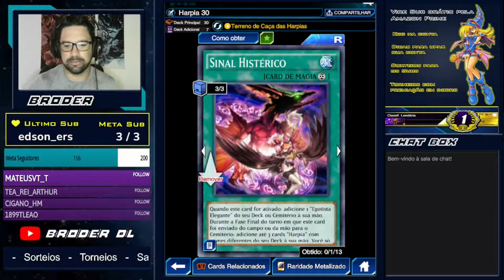Harpia pós banlist [Yu-Gi-Oh! Duel Links]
Harpia acaba de tomar mas uma banlist, agora foi em uma carta que da muita consistência e velocidade ao deck, o Ninho da Andorinha foi a vítima da vez tomando uma limitação a 2 copias junto com a Ecotista Elegante.
Essa banlist faz com que o deck de harpia se torne mais lento e menos consistente levando nos jogadores a buscar novas jogadas e cartas para o deck continuar divertido.

Acompanhe os outros conteúdos!